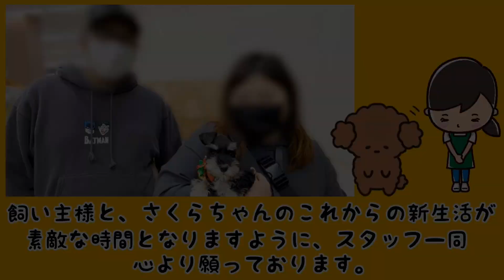【お店での日常】お迎え当日♪(厚木下荻野店)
可愛い顔立ちのミニチュアシュナウザーちゃんのお迎え当日の様子♪
嬉しくて飼い主様に甘える姿が、とても可愛いです！

「この仔で良かった」の出逢いを全力でサポート！！
良質なワンちゃん・ネコちゃんを扱う専門店です！

☆全店のワンちゃん・ネコちゃんの情報をチェック！

☆可愛い子犬・仔猫の動画をチェック！